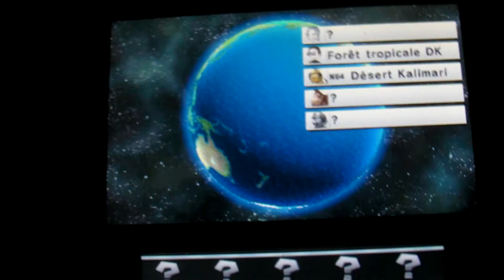Mario Kart 7 : Jungle Dino Dino (DK) (course en ligne) (avec Magy MKツ)